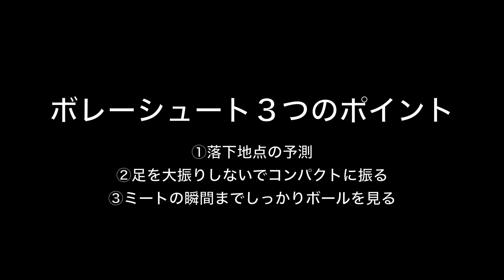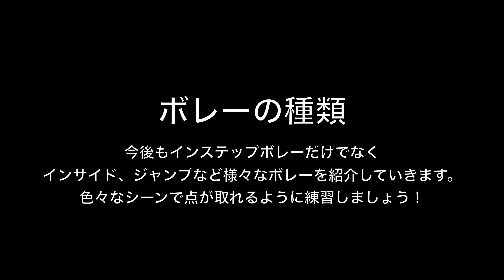【ボレーシュート】元ガンバ大阪が教えるボレーシュートの蹴り方！見て学べ！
☝️良ければお友達にもシェアして下さい🙇‍♂️

⚽️グスターレサッカースクールのSNS